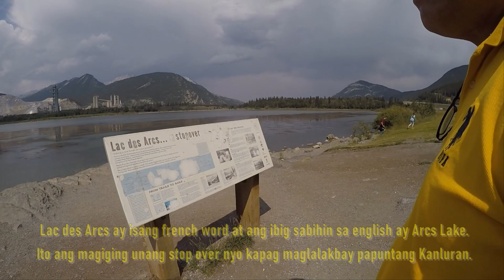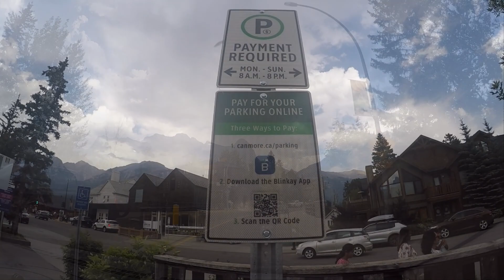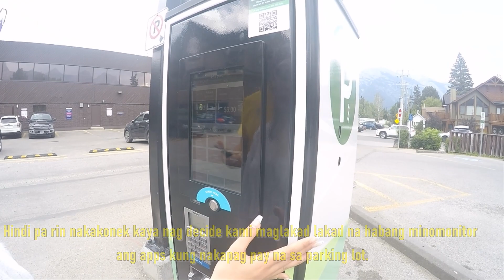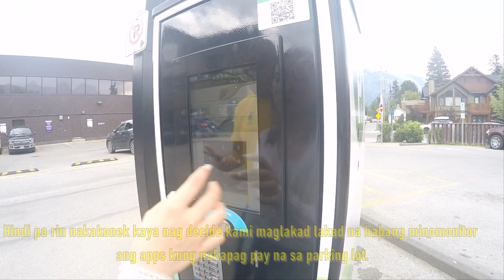Ep14 part1 Weekend Gala sa Canmore, Alberta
Pupuntahan natin ang isa sa malaking bayan ng Alberta -Canmore!

Mula sa Airdrie City tatakbo kami ng isang oras at 15 minuto bago namin marating ang bayang ito. Dito makikita ang iba't ibang bundok tulad ng Mountain Grotto, Ha Ling Peak at Three Sisters Mountain.
Habang binabaybay namin ang Trans-Canada Highway nadaanan namin ang Lac des Arcs ( lac de arcs kung bigkasin ).Humnto kami pansamantala para makita ang kagandahan ng kapaligiran.

Sa loob ng bayan ng Canmore napapalibutan siya ng magandang tanawin ng mga bundok na lalo kang mamamahangha sa ganda. Bagamat umulan habang binabaybay namin ang kahabaan ng mga tindahan sa paligid hindi mo alintana dahil mabibighani ka sa mga arts na makikita mo kasama pa ang mga bundok na para bang kal lapit lang sayo.

Samahan nyo kaming ikutin at tuklasin ang mga bagay na makikita sa Canmore.